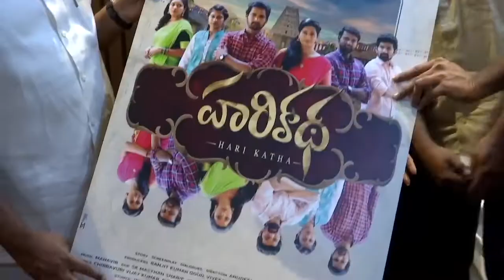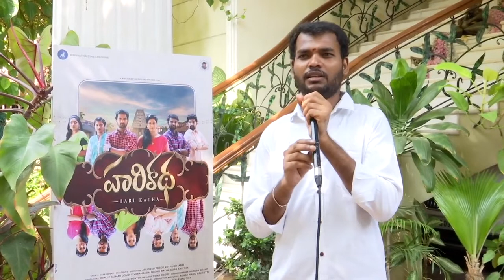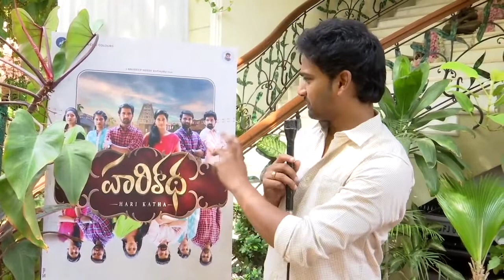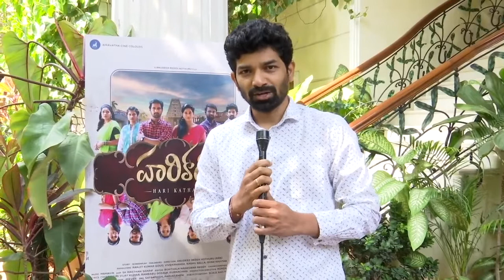HariKatha First Look Launch By Minister Talasani Srinivas Yadav | Super Macha